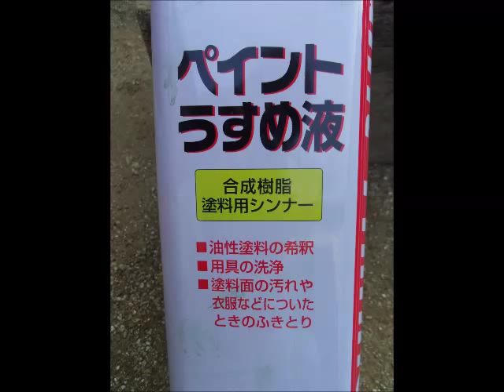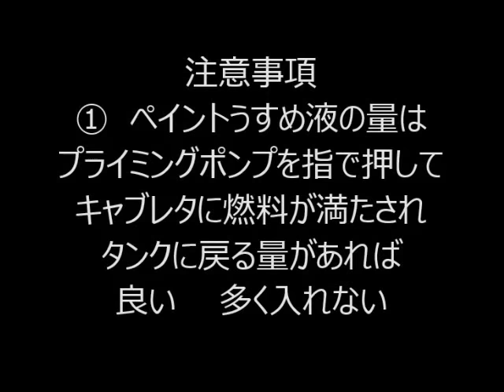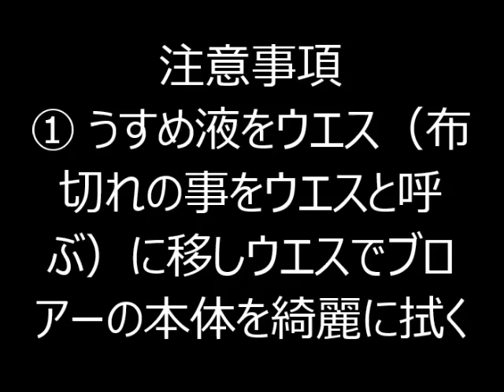植木一筋４２年 庭師 武笠 均ブロアー かかりにくい時の ２サイクルガソリンエンジン 洗浄方法①ペイントうすめ液 ②プライミングポンプを指で押しては放す操作を繰り返す